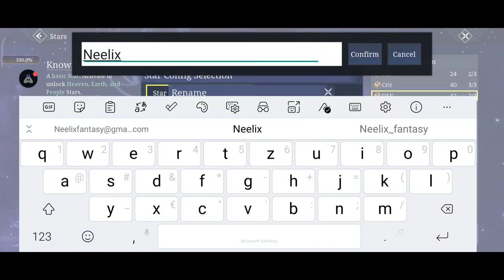Chimeraland Part 10 | Game Story Mode | Android Mobile | English | Home & Stars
This time we learn that we are not too strong yet ;). Nevertheless, we make good progress and now also manage to finally mine gold without being slain.

Our house can be expanded more and more and grows higher and higher. But the Spray one Time task cost us a lot of nerves. Who has already painted his walls in the Stone Age? 🤭 But we found the menu and used the colors.